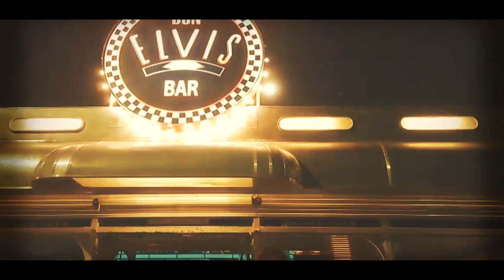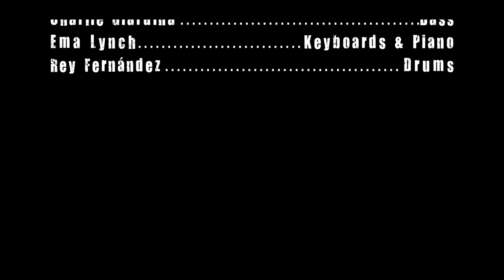Ema Lynch - Burning for your love (ft. Javier Barilari, Charlie Giardina, ROXX, Rey Fernández)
Artist: Ema Lynch
Song: Burning for your love
Album: Tears, hearts & fire
Track: 7
Year: 2024
Release date:  March 27, 2024
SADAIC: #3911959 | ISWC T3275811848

Lyrics & Music by Ema Lynch.
Produced by Ema Lynch.
Arrangemented by Ema Lynch.
Recorded at Panambee Studios, Sunset records & Montiel Studio.
Mixed and mastered by Gonzalo Iglesias.

Line-up:
Javier Barilari: Lead vocals.
Cora Tulliani: Backing vocals.
Ema Lynch: Keyboards.
Roxx: Guitars.
Charlie Giardina: Bass.
Rey Fernández: Drums.

BURNING FOR YOUR LOVE

I heal your wounds and I pay the price
I see tears falling from your eyes
Open your mind, tell me what’s wrong
You come and go like a ghost

What happened? tell me what's wrong
Maybe I'm not the same?
I'm burning for your love
Like a star in the sky

I cry when you leave
you are always on my mind
tears don't put out the fire
they only fan the flames

Baby stay with me tonight
Baby you will pray for my soul

Let me tell you what I feel for you
every time you breathe I'm there
like a shadow on the wall
taking care of you every step

Tell me everything is fine
just hold me in your arms
will you join the pieces again
which were left from my heart?

Give me your word, I give you mine
So many times we live in sin
You took my dreams now I'm alone
You had me hooked, just tied to you

I'll come back soon, you tell me
but only you walk away